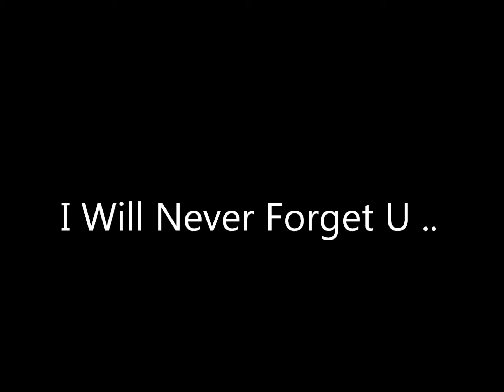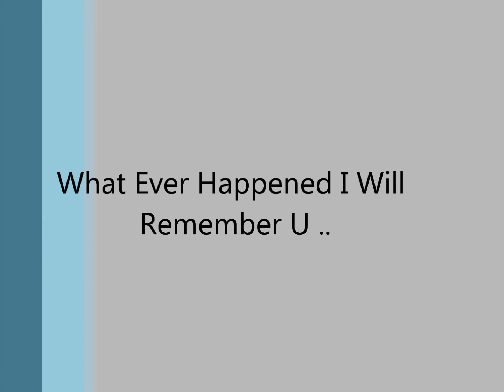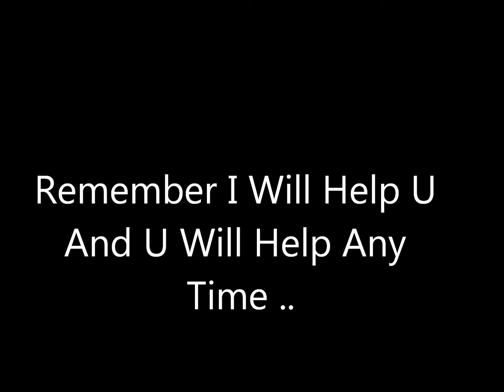Melissa Schuman & Nick Carter There for me .